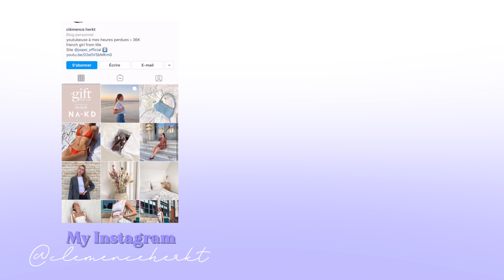big haul d'été ( jwpei, cupshe, vinted...)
Instagram • @clemenceherkt
Tiktok • @clemenceherkt

Chemise oversize H&M (similaire):
Robe lilas H&M : plus dispo

about me →
je suis étudiante en communication

Questions ?